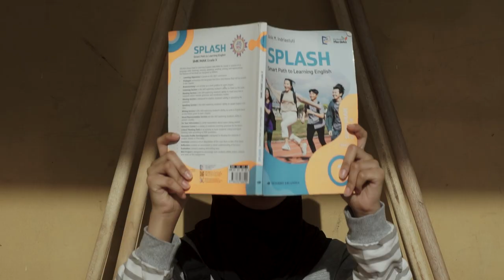PRAMUKA | Official Trailer (2023)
Perlombaan untuk mencapai kemenangan di persaingkan. Naeva yang selalu menanggung beban semua kelompoknya untuk lebih baik, berbeda hal nya dengan Rayyen.

Semua masalah, kebohongan, dan kesenangan harus terbayar dalam situasi ini.

Kepepet Production
- Dimas Ivan Nurfaiz (Director)
- Ranuari Daffa Rahmawan (DOP)
- Dafvinna Aulya Rachma (Script Writter)